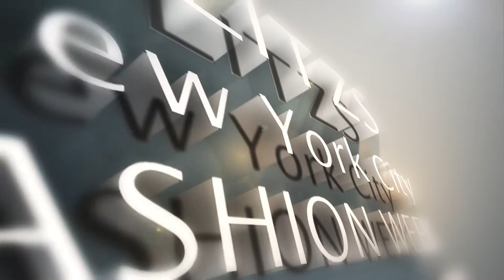Fashion Designer Press Junket - PLITZS New York City Fashion Week 2013 September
GreenBlackDress By Anna Oels Lindell
Phone Europe: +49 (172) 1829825
Berlin, Germany
Shoes Provided by LLXLLQ (Designer Shoes for Women)

Johanna Nilsson
LLXLLQ

Verche L'Art cessoire By Ibok Offiong
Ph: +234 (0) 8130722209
Abuja, Nigeria

Parasite Eve Designs By Helene "Eve" Jenkins
Arvada, Colorado

Orlando Dugi By Orlando Dugi

PLITZS New York City Fashion Week at the Park Central Hotel - New York Fashion Week

PLITZS New York City Fashion Week 2013 September